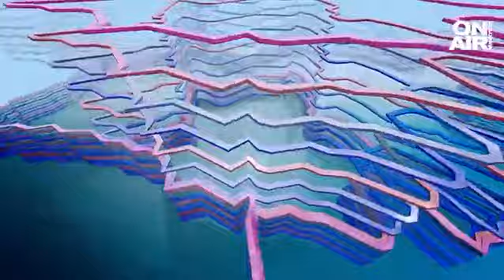Кунева за Шенген: Корупция има във всички страни от ЕС, България реагира след събитията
Корупция има във всички страни от Европейския съюз, включително в Нидерландия и Австрия, които спряха България за Шенген. Това каза в ефира на предаването "Директно" бившият главен преговарящ за ЕС и първи български еврокомисар Меглена Кунева.